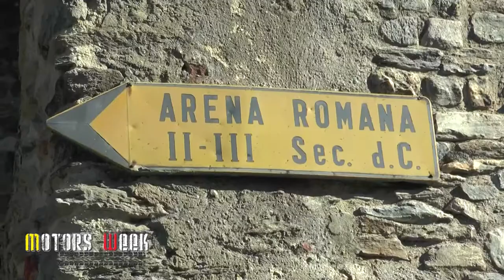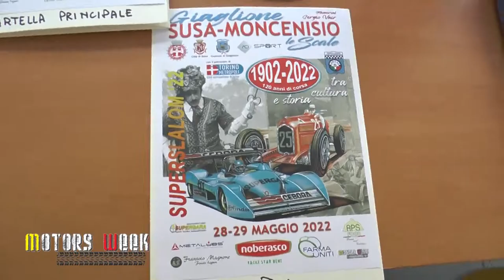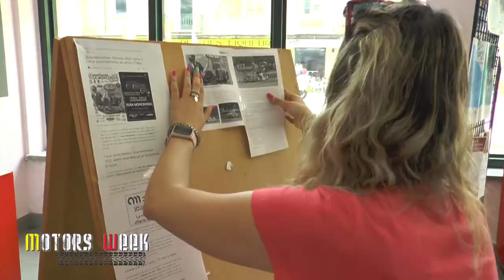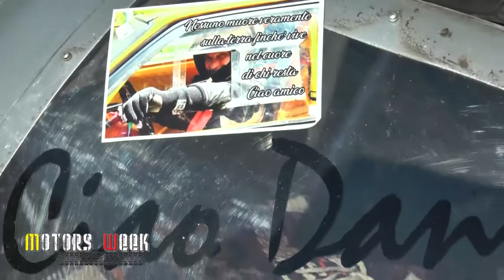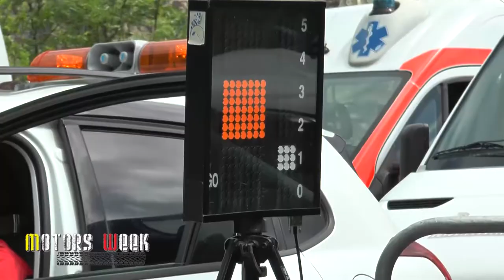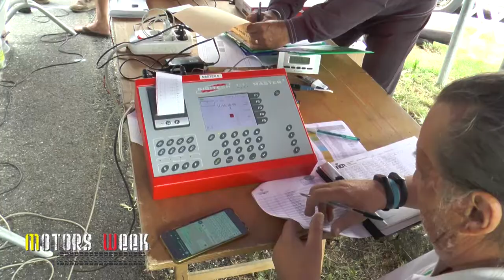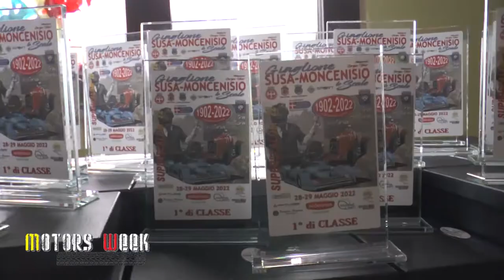Susa - Moncenisio 2022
Nuova puntata di Motorsweek !!!
In questo nuovo appuntamento vi raccontiamo la Susa-Moncenisio
Motorsweek tutti i giorni in Tv e sulla piattaforma SKY e Tivùsat
Dove c'è il rombo di un motore c'è MOTORSWEEK !!!